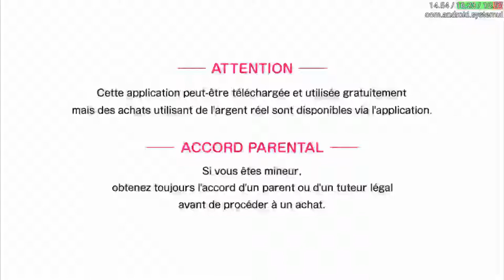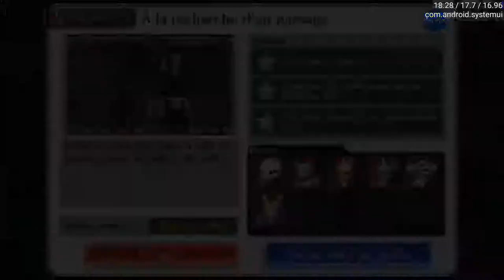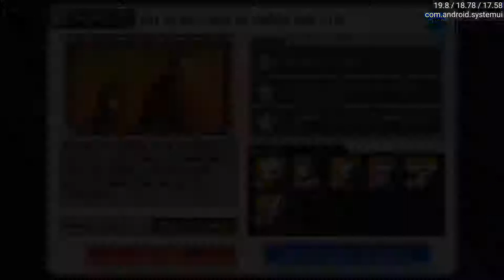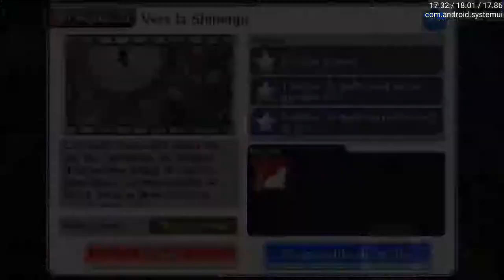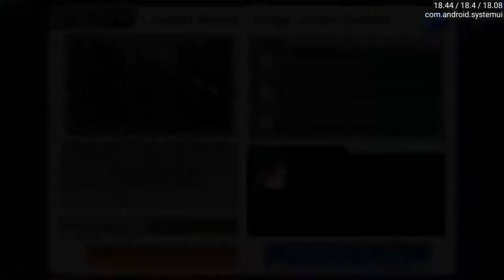Bleach Brave Souls ep69 - Memories Of Nobody #2